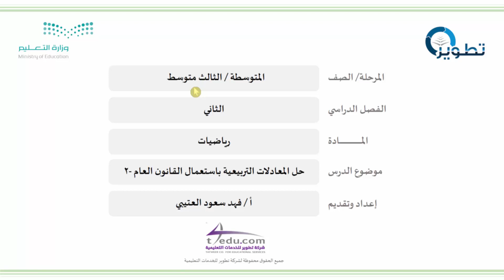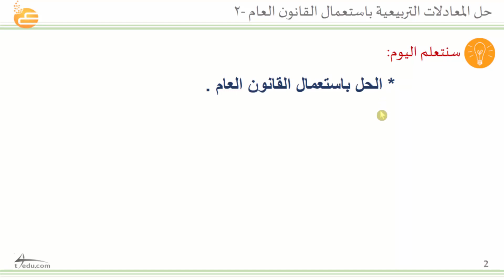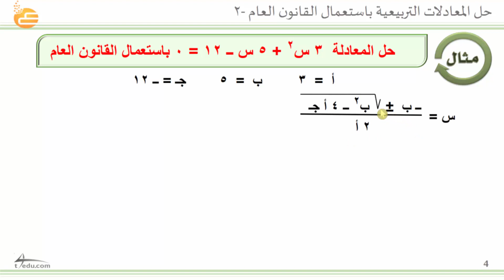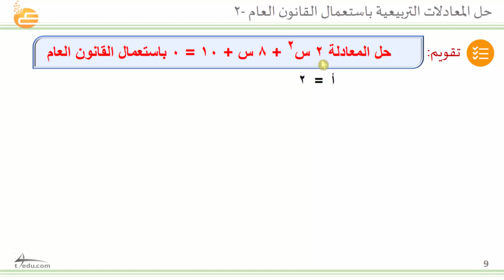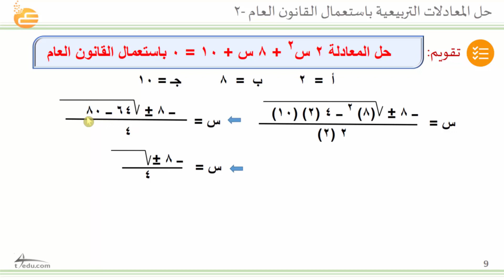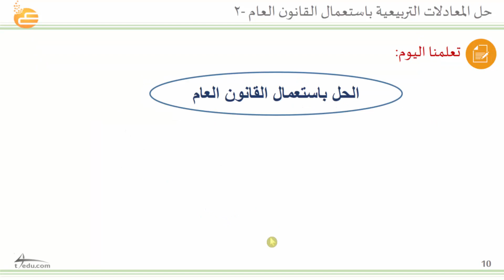حل المعادلات التربيعية بإكمال المربع -2